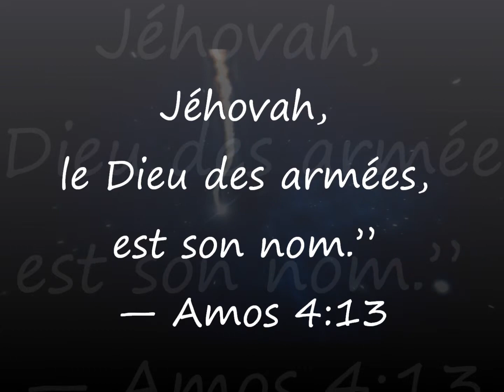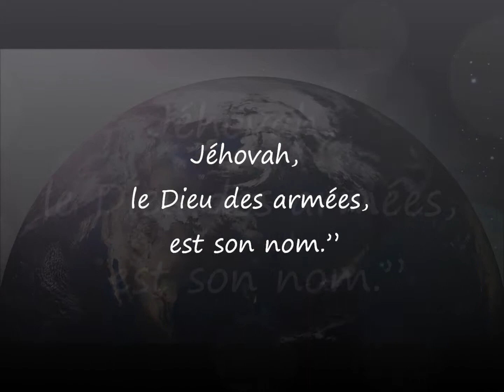Capsule Amos 4:13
Lisez la Bible en ligne Car il vient celui qui a formé les montagnes et qui a créé le vent, celui qui fait connaître à l'homme sa pensée, celui qui change l'aurore en ténèbres [comme par une tempête], et qui marche sur les sommets de la terre ! Jéhovah, le Dieu des armées, est son nom." — Amos 4:13, AC.